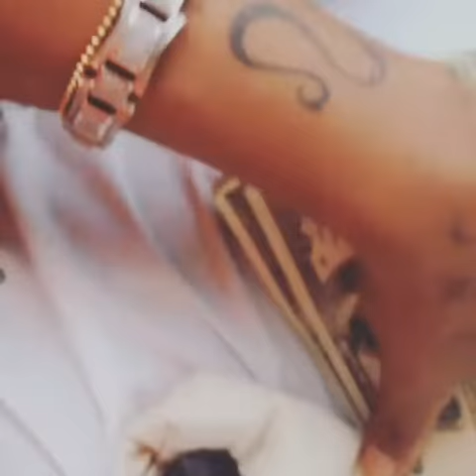Jay Waw Mart WMPA @wawmart • Instagram photos and videos 4